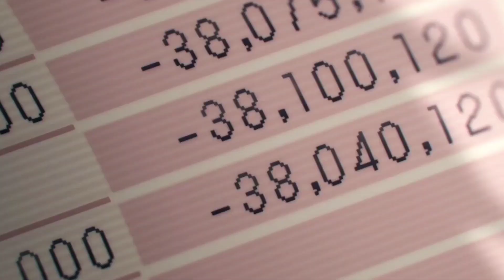🎨 Art of MAPPA: Chainsaw man - part 1 [Full HD] 🎶 Jealous / Eyedress 🎶